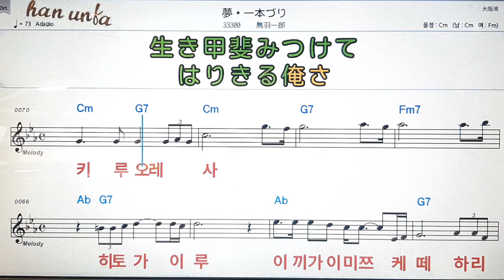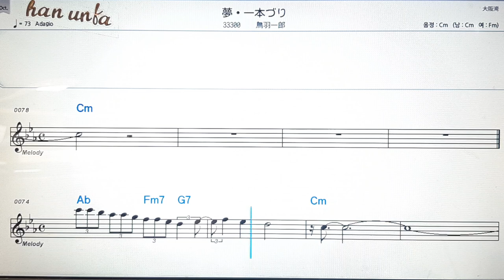유ㅔ 입뽄즈리/토바이찌로오💕日本の歌*Karaoke*Sheet Music*(한*일본어 동시 발음)韓国語 日本語の同時発音